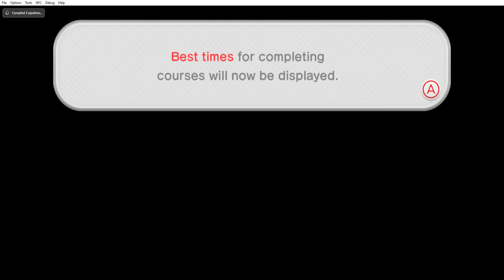Super Mario 3D World (End Credits and Cutscene) (Blue Toad)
It's finally over! Thank you for all the support! Blue Toad forever!